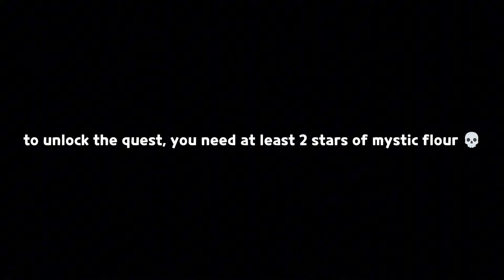just one more pull and i'll get... 😭✨